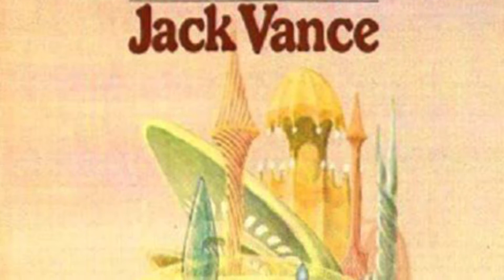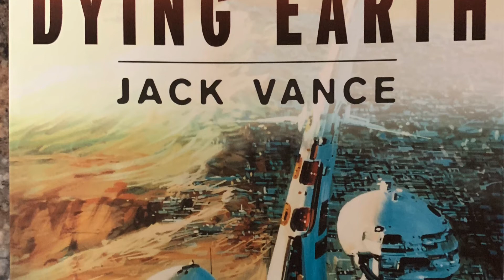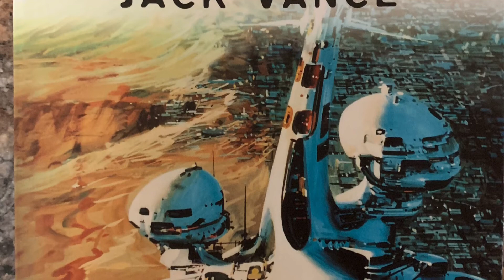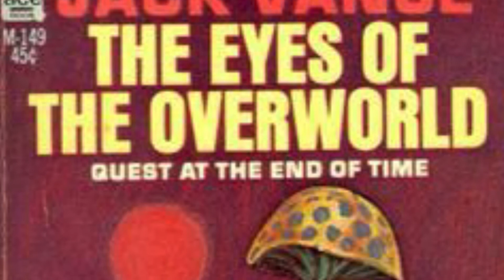The Eyes of the Overworld by Jack Vance | Spoiler Free Review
The Eyes of the Overworld (sometimes found as Cugel the Clever) is a pulpy far future adventure with an anti-hero leaving a destructive wake in a world mixing science and magic. Fans of short novels, old school fantasy, and absurd humor (similar to Discworld) should enjoy this novel set in the Dying Earth.

You can catch me there starting Wednesday August 4 @ 8:30 p.m. central, and continuing for every Wednesday for a couple months playing D&D.